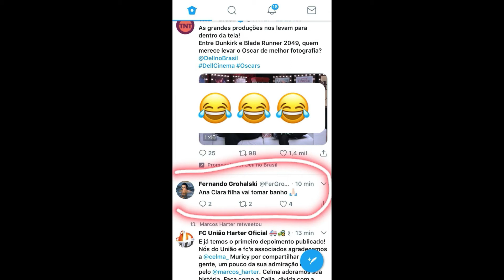SNAPGRAM DA FADA JAQUELINE GROHALSKI BBB18 24/02/2018